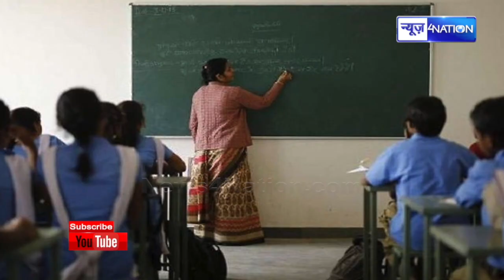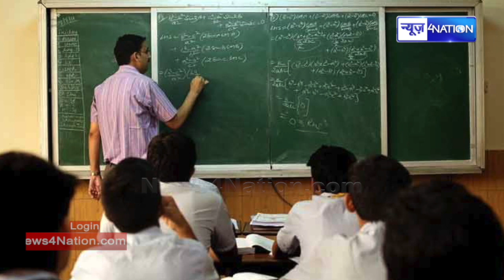CM Nitish देने जा रहे हैं Bihar के Retired Teachers को बड़ी सौगात, अब इतने पदों पर होगा चयन, जानिये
CM Nitish देने जा रहे हैं Bihar के Retired Teachers को बड़ी सौगात, अब इतने पदों पर होगा चयन, जानिये | News4Nation